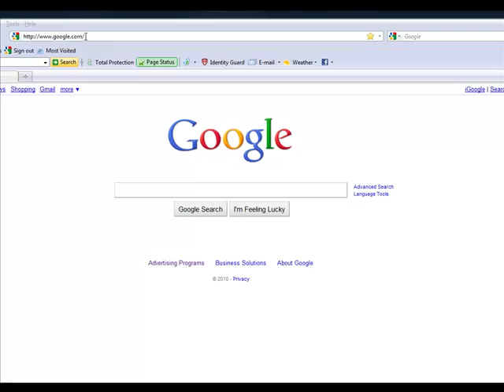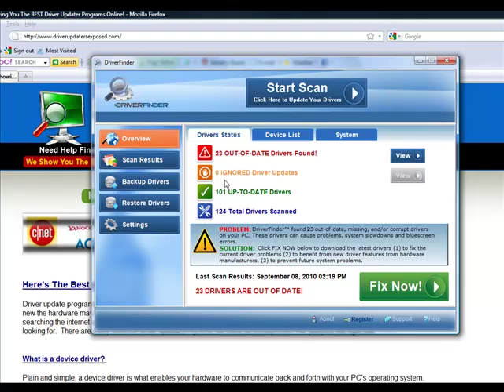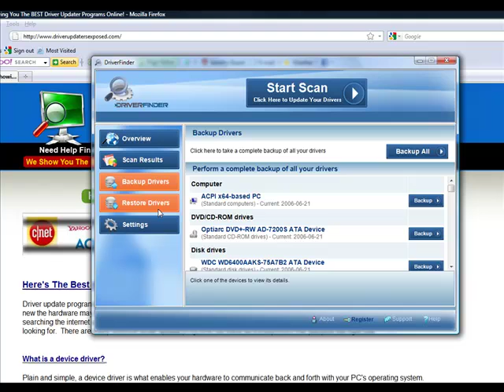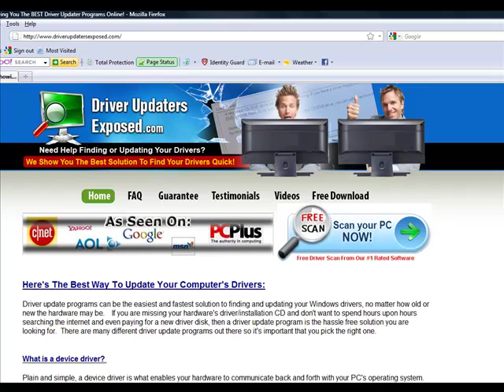Fix Mouse Freezes From Happening On Your Computer/Laptop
- FREE Scan To Find and Fix Your Mouse Freezing Problems

This video will show you how to fix your freezing mouse problem.

Want to get a free scan to find all of your computer's outdated drivers?  to get a FREE Scan To Find and Fix All Your Computer's Outdated Drivers